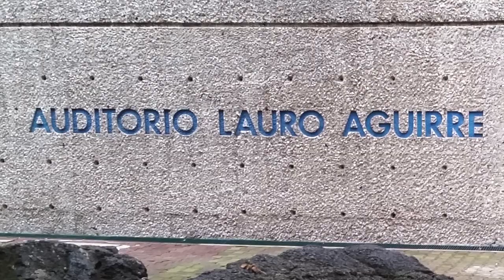Spot exposición fotográfica - Trascendencia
TRASCENDENCIA
Inauguración: jueves 23 de agosto a las 18hrs en el lobby de Rectoría.